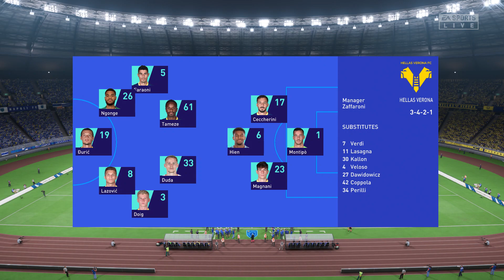FIFA 23 | Napoli vs Hellas Verona - Stadion Olympik | Gameplay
This video is the gameplay of Napoli vs Hellas Verona | FIFA 23 | Serie A